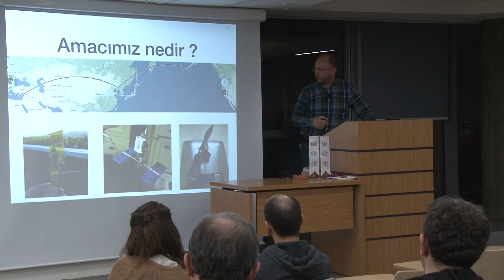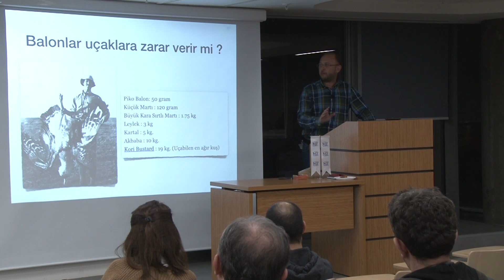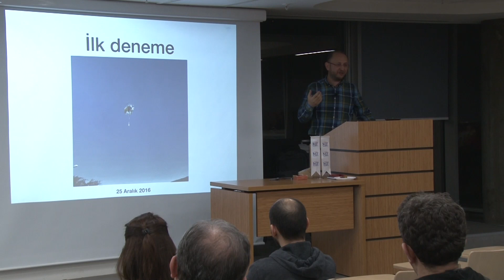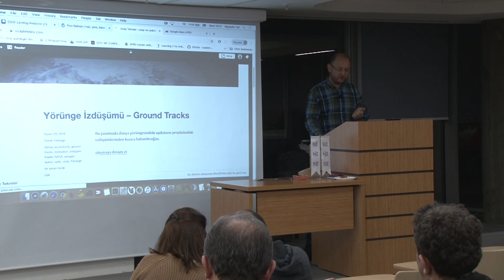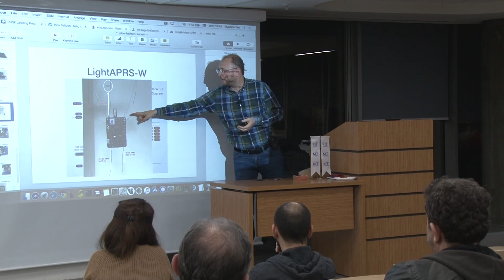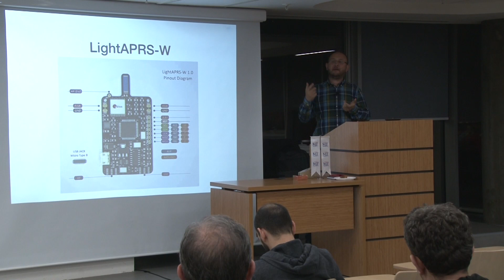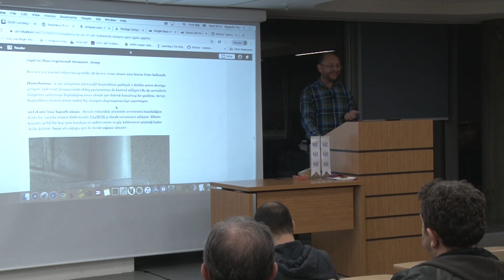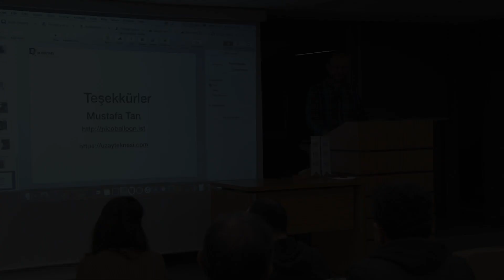Piko Balon ile Devri alem